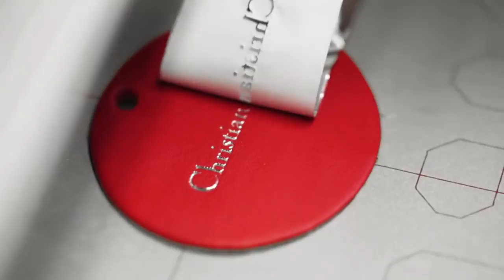How are made Christian Dior handbags